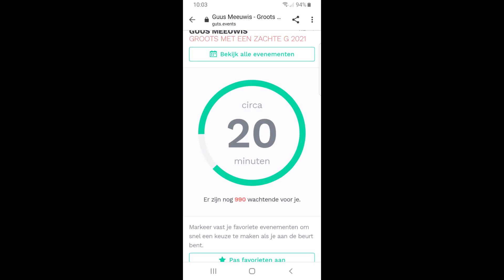We gaan naar Guus 2021!! LucyLu Vlogs #282